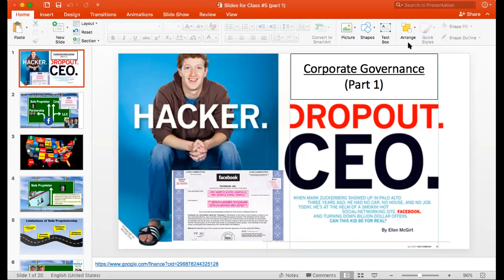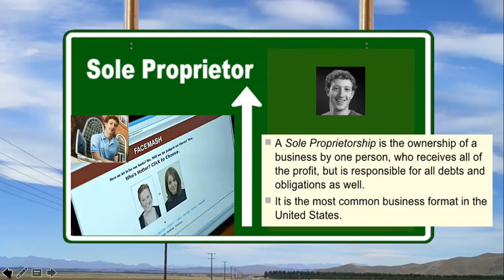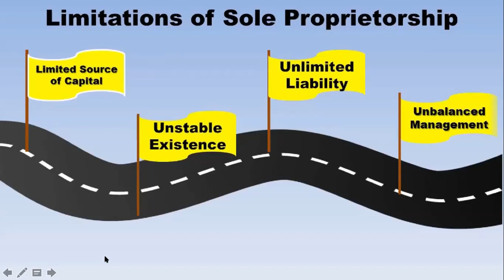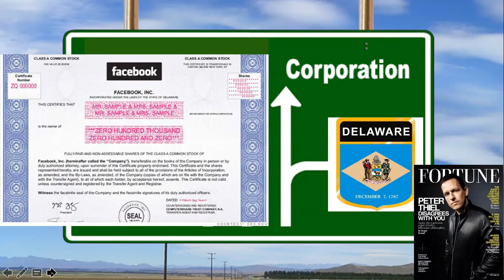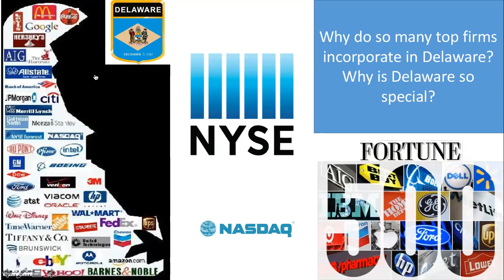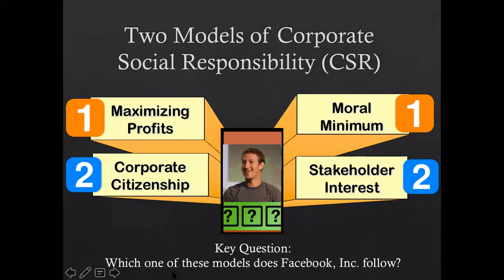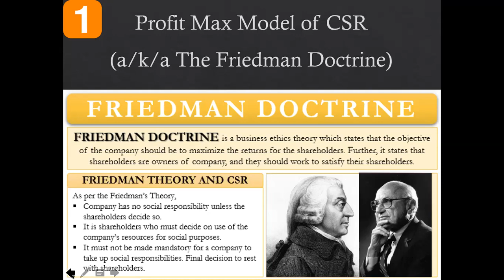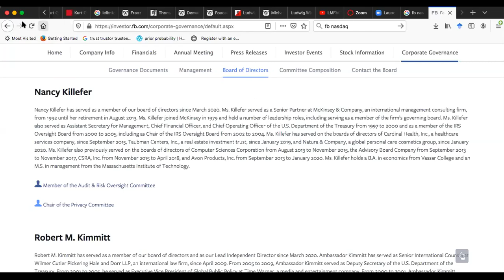Class #5 (The Law & Ethics of Corporate Governance)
This lecture is devoted to the law and ethics of corporate governance. First, Prof. Guerra-Pujol will introduce four types of business entities: sole proprietorships, general partnerships, limited liability companies, and private and public corporations. In the United States, all four of these business entities are creatures of State law. Next, the professor will talk about business ethics and introduce two major theories of corporate social responsibility: the Friedman Doctrine and stakeholder model. Lastly, he will conclude this lecture by saying a few words about Senator Elizabeth Warren's "The Accountable Capitalism Act," a bill pending in the Congress that would "federalize" corporate governance for corporations making a Billion Dollars or more in revenue per year.